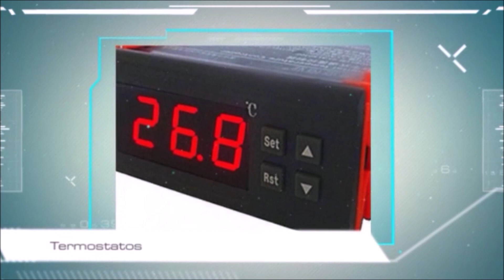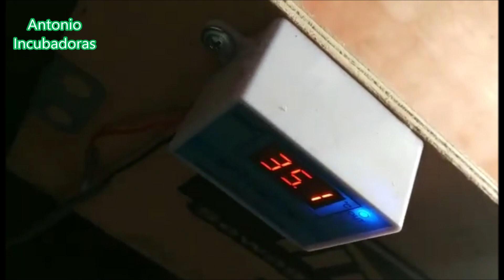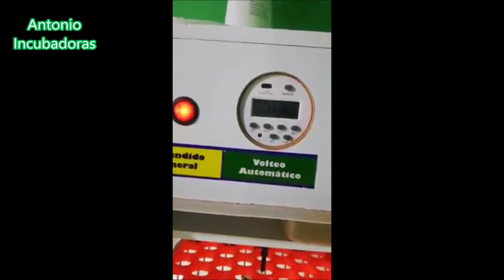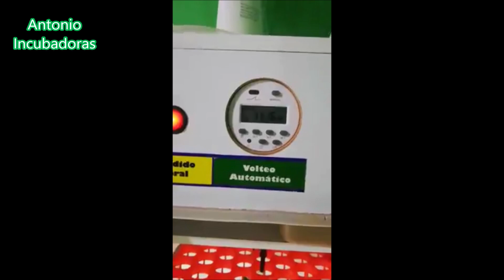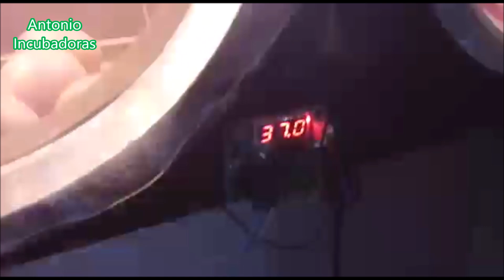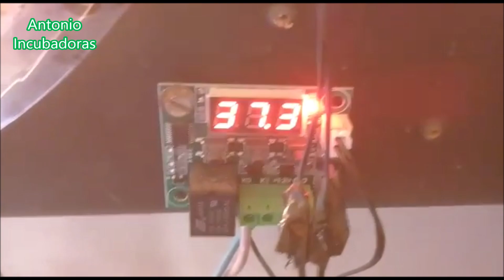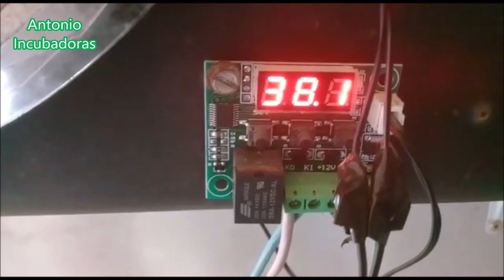Incubadora casera con foco o lámpara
Varias incubadoras de huevos caseras como una con foco con incubación de huevos de codorniz china, otra de madera con dos bandejas de huevos, otra de unicel o icopor con incubación de huevos de gallina, incubadora casera con termostato w1209 y una gallina clueca con pollitos.
00:00 Introducción.
01:58 Incubadora casera con foco con incubación de huevos de codorniz china.
04:34 Incubadora de huevos casera de madera con dos bandejas de huevos.
09:04 Incubadora de unicel o icopor con foco e incubación de huevos de gallina.
12:53 incubadora casera de madera con termostato w1209
14.48 Gallina con pollitos